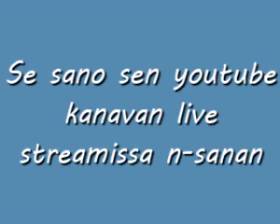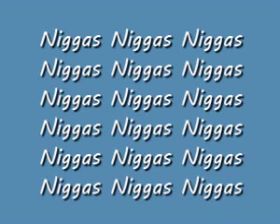Julleboy's remix - RoniBack My Niggas (Lyrics)